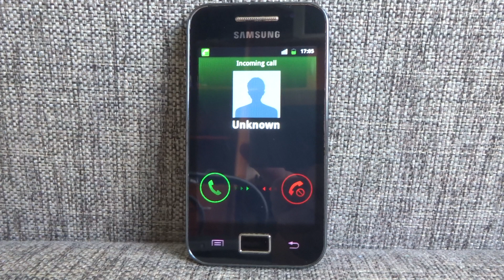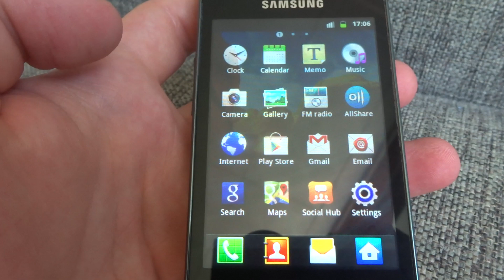Samsung Galaxy Ace GT-S5830i incoming call